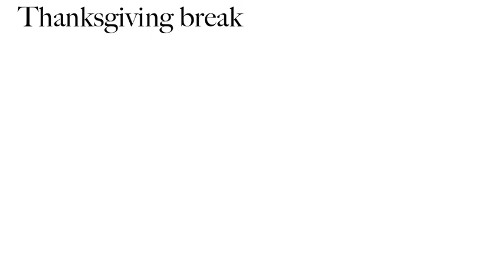Thanksgiving break at Manto 2015